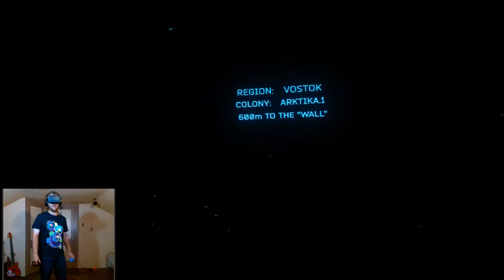First Day on the Job! | Arktika.1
[Ep.1] Time to start my new job in the apocalypse... and that's a BIG robot monkey. thing...

game intro ends around - 16:23

From the creators of the Metro series comes a new vision of the apocalypse. ARKTIKA.1 is a highly immersive, action-packed, first-person shooter designed exclusively for Oculus Touch. Nearly a century in the future, the world has fallen into a new ice age in the aftermath of a silent apocalypse.

(Sorry for the lack of VR videos lately, I have had nothing but issues with every step of production recently with VR) :(